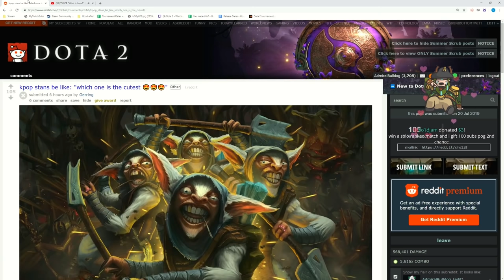SOLO RANKED, BUT THERE'S A LOT ON THE LINE (100 SUBS FOR A WIN)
Bulldog LD is gonna have to go full TryHard mode this time

BULLDOG LD RANKED SOLOLONE DRUID  BUILD CRAZY DOTA GAME Pepega